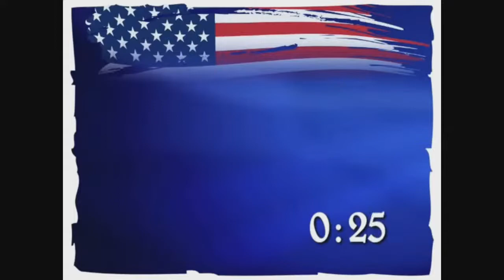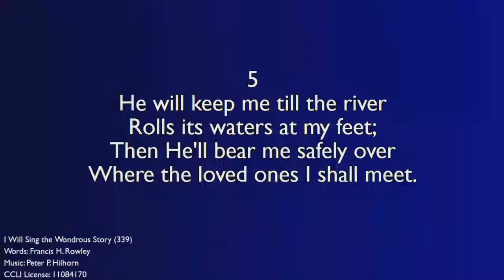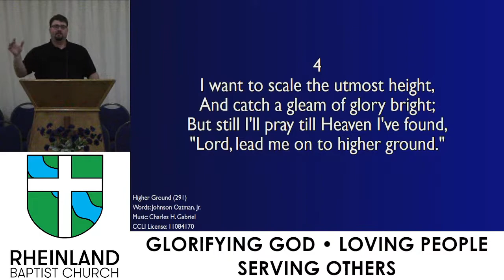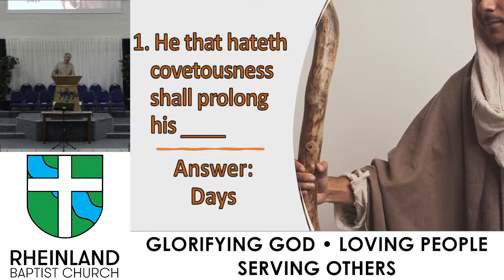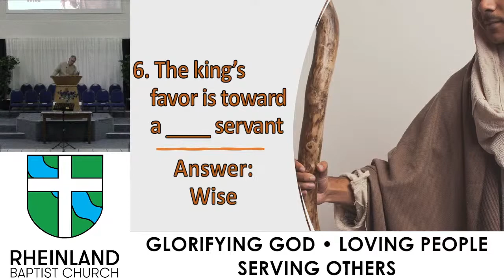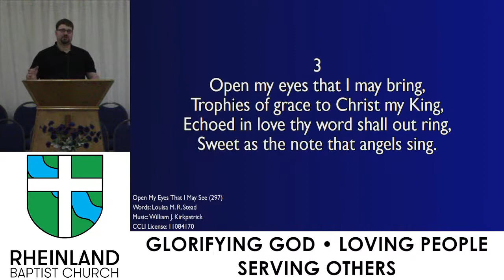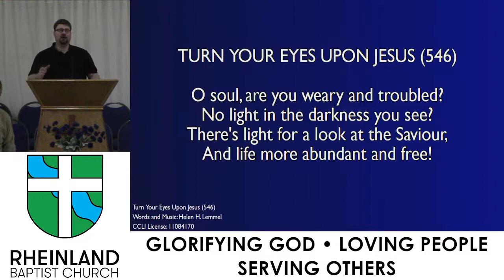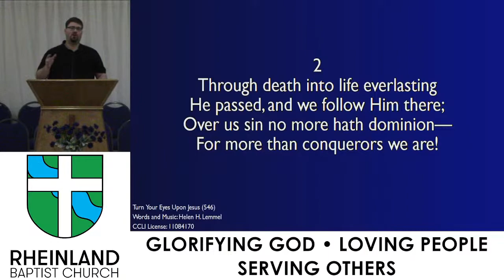Priorities for Biblical Believers - Pastor Gib Wood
Rheinland Baptist Church -- Landstuhl, Germany